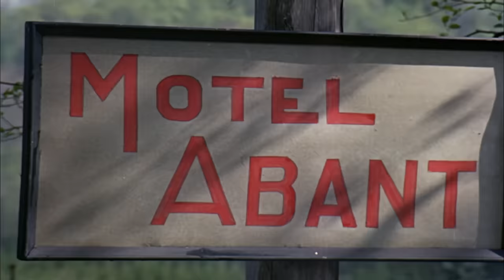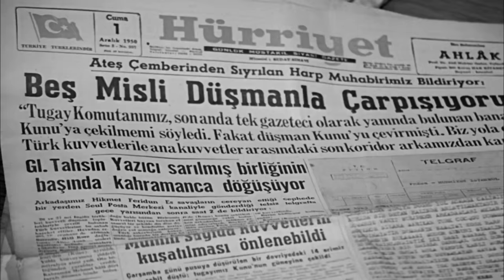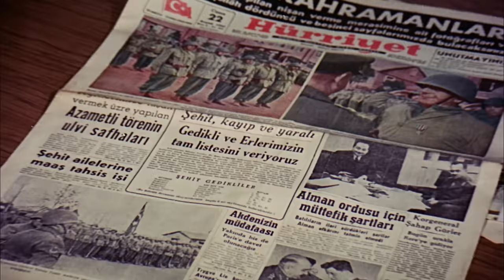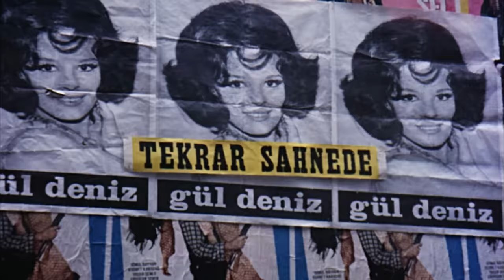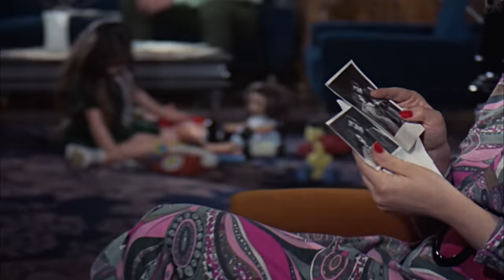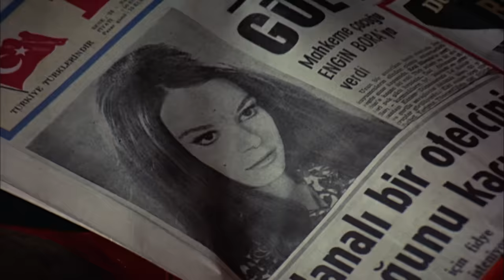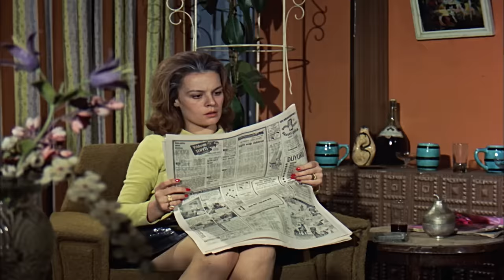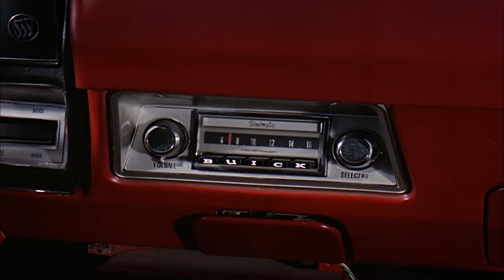Adını Anmayacağım | Hülya Koçyiğit, Cüneyt Arkın | Türk Filmi | Full HD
Yeşilçam filmlerinden Hülya Koçyiğit ve Cüneyt Arkın'ın başrolde olduğu 1971 yapımı Adını Anmayacağım filmi sizlerle! Full HD ve tek parça olarak sizlere sunduğumuz Adını Anmayacağım gibi diğer türk filmlerimizin de yer alacağı tek parça restorasyonlu Yeşilçam filmleri serimizin devamını kaçırmamak için Erler Film Türker İnanoğlu kanalımıza buradan ➡️ ABONE olmayı unutmayın!

Adını Anmayacağım filminin konusu:

Gül (Hülya Koçyiğit), ünlü bir şarkıcı iken hukukçu, genç ve yakışıklı bir yedek subay olan Engin’le (Cüneyt Arkın) evlenip evinin kadını olmuştur. Çıkan savaş nedeniyle Kore’ye giden Engin’in orada şehit olduğu haberi bir kız çocuğu doğuran Gül'ü perişan eder. Bir süre sonra kemancısı Cemil’in (Cihangir Gaffari) ısrarıyla tekrar sahneye çıkan Gül, gün geçtikçe daha çok içmeye başlamıştır. Cemil gizli duygular beslediği Gül’ün içkisine ilaç koyarak evine götürüp ona sahip olmak ister. Çantasını bırakıp kaçtığı evde Gül öldü sandığı Engin’le karşılaşır. Tam mutluluğa yeniden kavuştuklarını sandığı anda Cemil’in tacizleri buna engel olur. Çantayı vermek bahanesiyle eve çağırdığı Gül’e saldıran Cemil’le ikisini bir arada gören Engin olayı yanlış yorumlar ve boşanırlar. Kızını da yanına alan Engin’den ayrılan Gül tekrar sahnelere döner ama içkinin de etkisiyle batakhanelere kadar düşer. Bunu duyan Engin Gül’e gelirken kaza geçirir ve kör olur. Gül gizlice Engin’in yanına Seher adıyla bakıcı olarak girer. Artık büyümüş kızı Oya’ya (Fatma Karanfil) da piyano dersi vermeye başlar. Bu arada kızının peşine düşen Cemil konusunda da Oya’yı uyarır, ama genç kız Gül’ü dinlemez. Gül’ün ısrarı ile ameliyat olup gözleri açılan Engin Seher olarak bildiği Gül’ü bulamaz. Cemil ise sarhoş edip evine götürdüğü Oya’ya tecavüz etmek isterken onların izini bulan Gül tarafından öldürülür. Cinayet konusunda hiç konuşmayan Gül'ün annesi olduğunu öğrenen Oya, babasından onu savunmasını ister. Engin kızları için kendini feda eden Gül’ün başından beri suçsuz olduğunu anlamıştır. Gül’den özür diler ve onu savunarak beraatini sağlar. Anne , baba ve kızları şimdi geleceğe daha bir umutla bakmaktadırlar...

Filmin Adı: Adını Anmayacağım
Yönetmen: Orhan Elmas
Görüntü Yönetmeni: Çetin Gürtop
Oyuncular: Cüneyt Arkın, Hülya Koçyiğit, Cihangir Gaffari, Nubar Terziyan.
Yapım: Erler Film
Yapımcı: Türker İnanoğlu
Senaryo: Fuat Özlüer
Yapım Yılı: 1971

Erler Film, Yeşilçam'ın YouTube Kanalı. Yeşilçam filmleri tek parça ve restorasyonlu olarak Erler Film Türker İnanoğlu kanalında! Yerli filmler arasından sizlere sunduğumuz yapımlar arasında bu kez sırada Hülya Koçyiğit ve Cüneyt Arkın'ın başrolde olduğu 1971 yapımı Türk filmi Adını Anmayacağım var. Sizlere full hd ve tek parça türk filmleri sunmaya devam edeceğiz, takipte kalın!